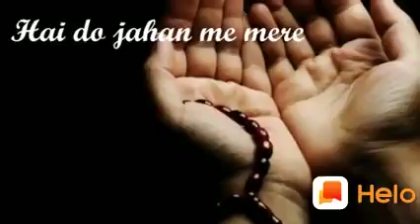5 July 2020